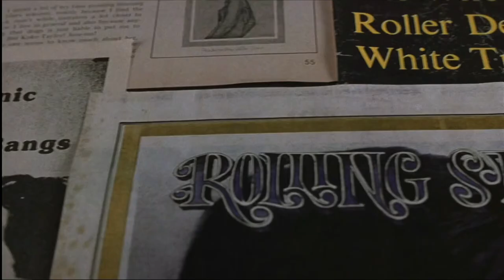Philip Seymour Hoffman as Lester Bangs in Almost Famous (including deleted scenes)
All Philip Seymour Hoffman scenes in 'Untitled', Cameron Crowe's director's cut of 'Almost Famous', including never-seen cuts at the beginning and end of the video.